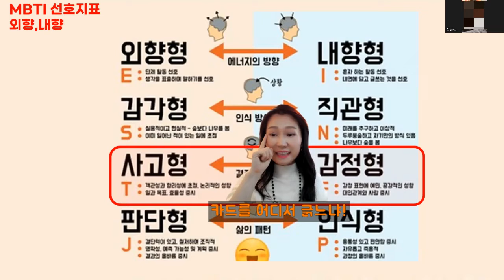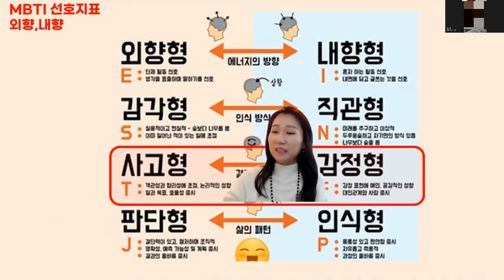MBTI 사고형 감정형차이 이영상으로 이해한다!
MBTI 선호지표의 감정형과 사고형 차이가 피부에 잘 안와닿는 분들을 위해 이영상을 만들었습니다~ 자신의 재능을 온라인 강의로 판매해 보고싶으신분들, 온라인으로 어떻게 트랜스포메이션 해야하는지 모르시는 분들 함께 하셨으면 좋겠습니다. 특별히 요즘 핫한 MBTI도 함께 스터디하기때문에
많이 많이 함께해요~^^

2시에 힐링스터디 들어보셨나요? MBTI를 꾸준히배울수 있어요
매주 수요일 2시에 힐링스터디 아래 링크를 통해 놀러오세요~^^

힐링스터디를 통해서 인간관계 기술, 상담의기술 함께
배우셨으면 좋겠습니다

비번:1004

▶ MBTI상담사 자격증과정 알아보기!